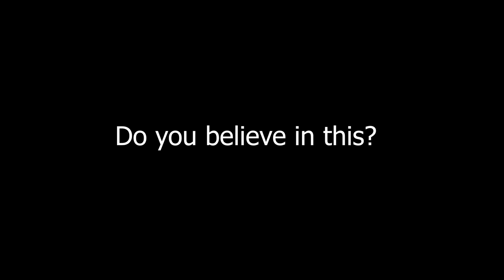รวมผีเปรต Siren Head สายพันธุ์ต่างๆ ในชีวิตจริง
ถ่ายติดผีเปรตหัวลำโพง siren head สายพันธุ์ต่างๆ ในชีวิตจริง รีบมาดูกัน

ช่อง DMJ ดูรายการสนุกๆ เฮฮา พาเพลิน ประสาครอบครัว

มาร่วมเป็นครอบครัวกับพวกเราชาว DMJ ได้ง่ายๆ

♥ สติ๊กเกอร์ไลน์น่ารักๆของเมย์ : ค้นหาคำว่า พี่เมย์

ติดตามมาคุยกับพวกพี่ได้
พี่เมย์ : @devilmeiji
น้องโดนัท : @donut_dmj
เต๋าอี้ : @taoie

น้องโดนัท : dmjfunny
เต๋าอี้ : taoie777

ส่ง fan art ได้ที่ แฟนเพจนะคะ
ขอขอบคุณทุกคอมเม้น ทุกไลค์ ทุกแชร์ของเพื่อนๆนะคะ
มันมีความหมายกับเมมากๆค่า
หากชอบคลิปไหนช่วยแชร์คลิปนั้นให้เมบ้างนะคะ เมจะได้มีกำลังใจทำพาทต่อๆไป

ผี Siren Head สร้างขึ้น โดย Trevor Henderson

ค้นหาคลิปของเมได้ง่ายๆ โดยพิมคำว่า ครอบครัวdmj หรือ dmjfunny หรือ dmj หรือ พี่เมย์ น้องโดนัท หรือ เต๋าอี้ นะคะ